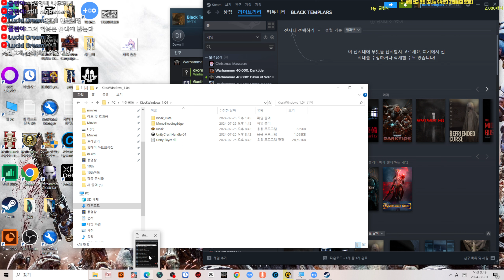수상한 햄버거집에서 아르바이트하는 공포.. - Kiosk